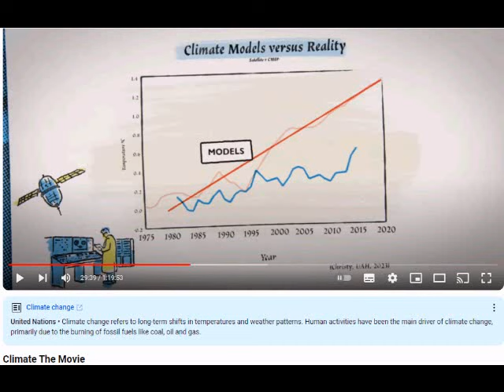ALERT BREAKING THE TRUTH IS COMING OUT , FINALLY POLE SHIFT GSM CC WW3